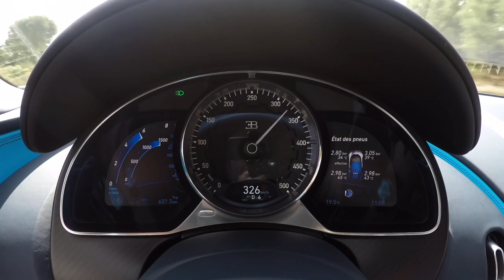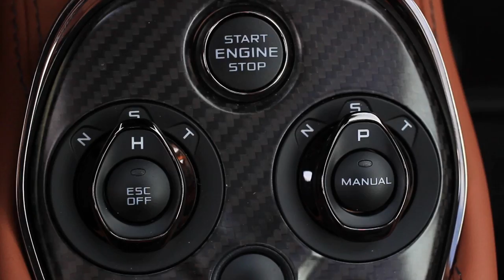Welcome to Autocar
Autocar sets the agenda in the motoring world, providing the most in-depth and entertaining news, reviews and features - in print since 1895, online and in video.

Our YouTube channel is home to our extended video features, in which Matt Prior and other members of the Autocar team push everything from supercars to superminis to the limit for your entertainment. Check out the video above for a quick taste of what we do.